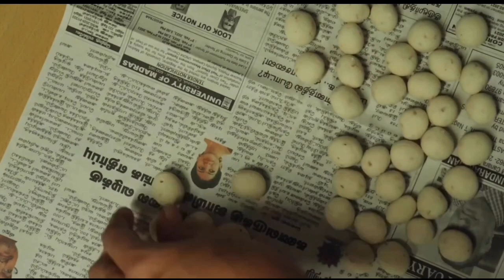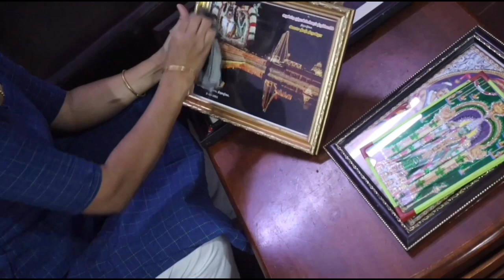Krishna Jayanthi vlog & prasadam 🙏🙏 9 రకాలు కృష్ణ జయంతి ప్రసాదం Krishna Janmashtami 2024